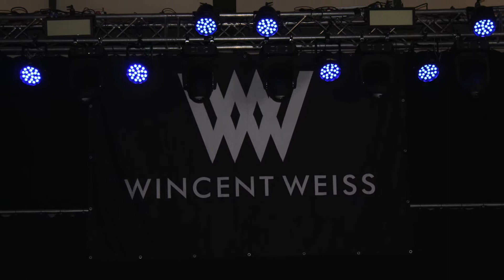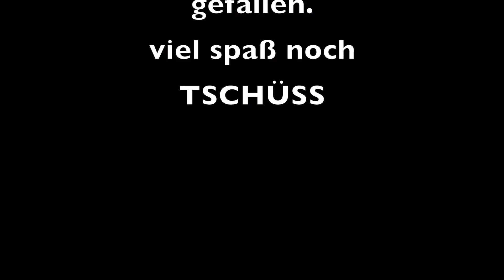Ferien Fete 2017 Mit Wincent Weiss!!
Hey dies ist ein Film über die Ferien Fete 2017 in Uelzen mit dem Stargast Wincent Weiss

Tschüss